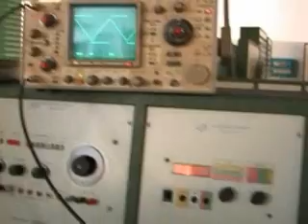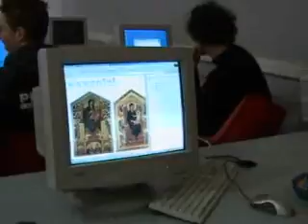Presentazione Istituto Tecnico Omar - Novara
Video di presentazione della scuola ITI Omar Novara